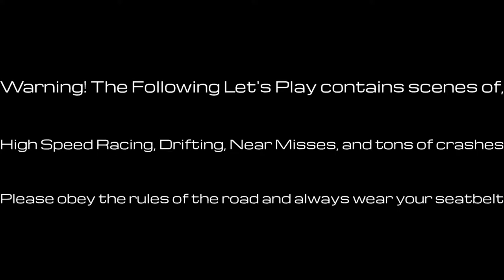Let's Play: Burnout 2 - Point of Impact (Part 12: Final Leg)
In the previous episode, we restarted the grand prix again to get the gold medals needed to unlock the final pursuit race before we do the final grand prix race in Burnout, and in the episode, we're continuing the grand prix with the custom sport to get the rest of the gold medals and unlock the final car for our collection.

(WARNING: My Mic volume is loud for some reason, this will be fixed in the next episode.)

Also thanks to Fiverr for creating my video intro.